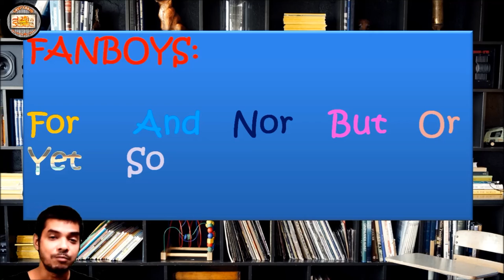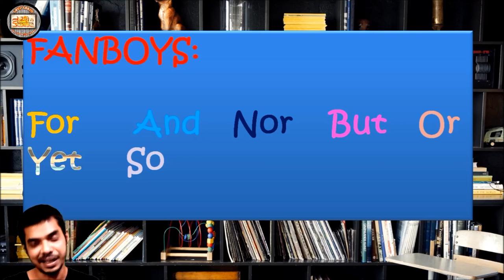Fanboys conjunction - How is it related to English Grammar?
Here we will learn about FANBOYS
COORDINATING CONJUNCTIONS